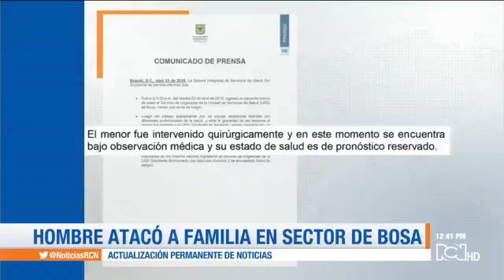Tres casos de sicariato se presentaron durante las últimas horas en Bogotá